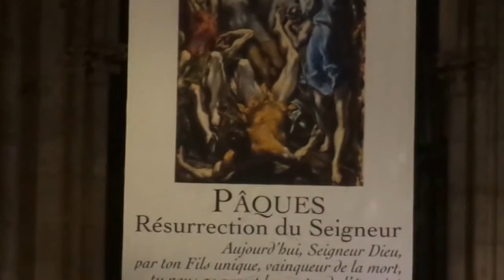Pâques 2016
Notre-Dame de Paris sous haute surveillance après les attentats de Bruxelles, pour Pâques 2016